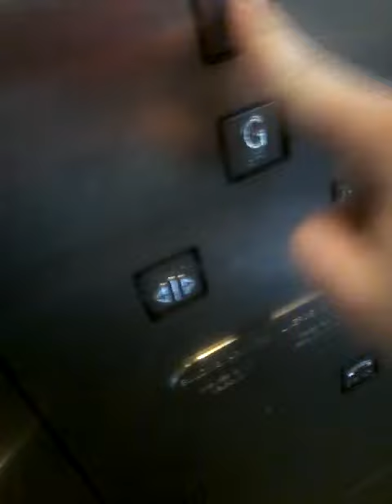N466 at sourthern cross station